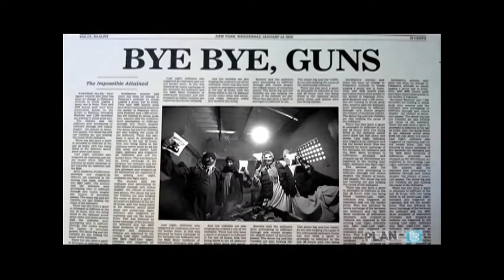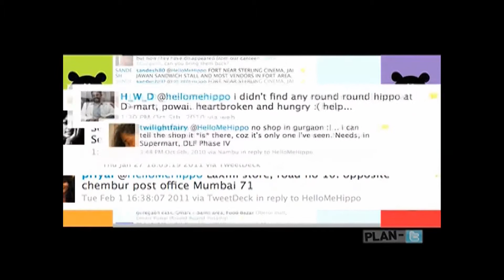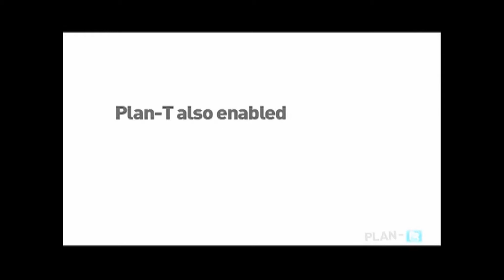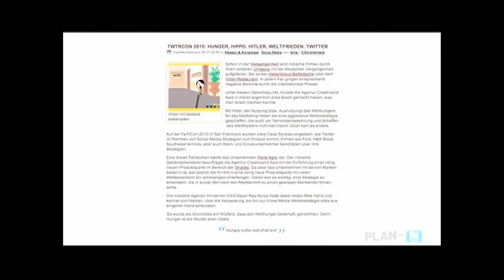Hippo Plan T / Hippo Baked Munchies - FAB Award - FABulous Award Winner 2012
FAB Award - FABulous Award Winner 2012. Category: Social Media - Savoury Foods
Title: Hippo Plan-T / Hippo Baked Munchies
Agency: Creativeland Asia, India.